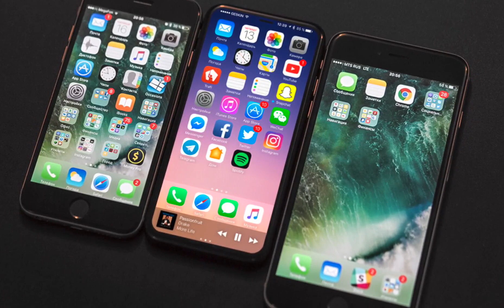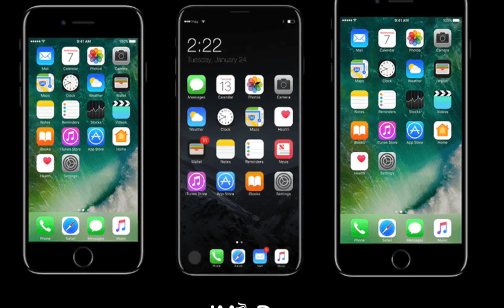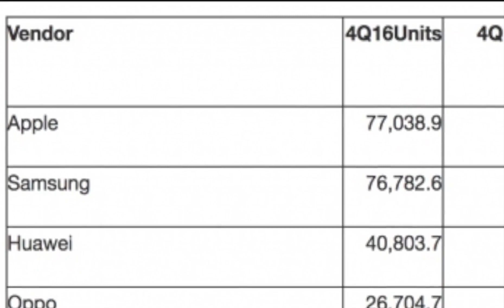ผู้ผลิตชิปเผย iPhone 7s, 8 อาจมีจำนวนรวมกันมากกว่า 100 ล้านเครื่อง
ผู้ผลิตเผยว่าปี 2017 นี้ Apple สั่งผลิตชิปสำหรับ iPhone รุ่นใหม่เป็นจำนวนมากคาดว่า จำนวน iPhone 7s และ iPhone 8 ในปี 2017 อาจมีจำนวนรวมกันมากกว่า 100 ล้านเครื่อง

เข้ากลุ่มของทีมงาน iPhoneMod เพื่อพูดคุยปรึกษาปัญหา
💻 ห้องเรียนรู้ด้วยตัวเอง